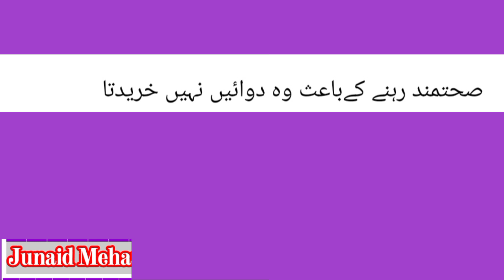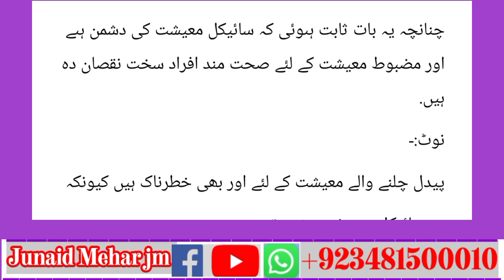what happens when you cycle every day | cycle vs economy |GDP and cycle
what happens when yiu cycle every day || how cycle lower the gdp of a country. in this video i will tell you how cycle improve our health.
how cycle lower the gdp and economy of a country.  how cycle damage the different business like doctors  hakeem and medical store. it is moral story  to understand .
if you understand the moral of video so comment please in the comment section .